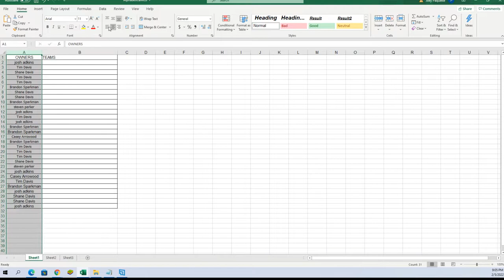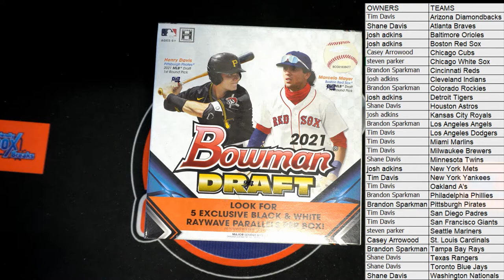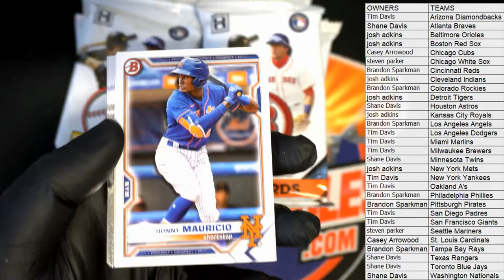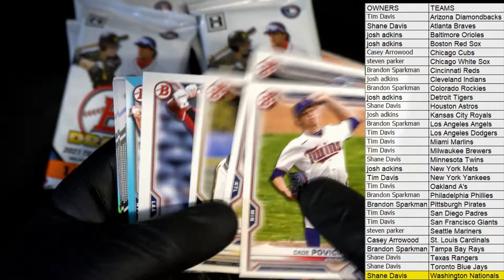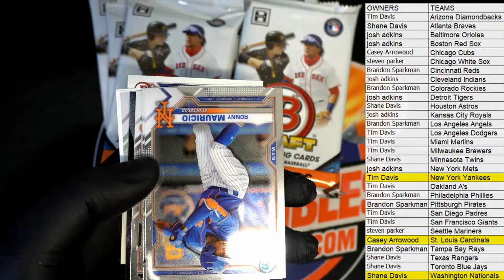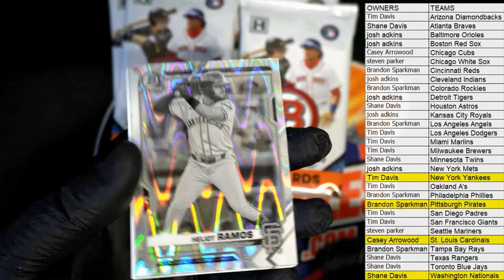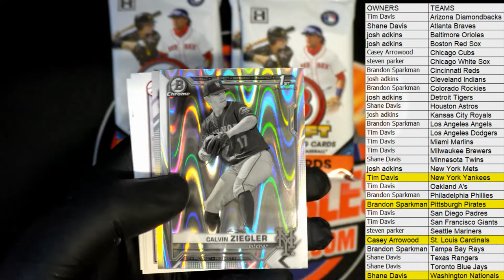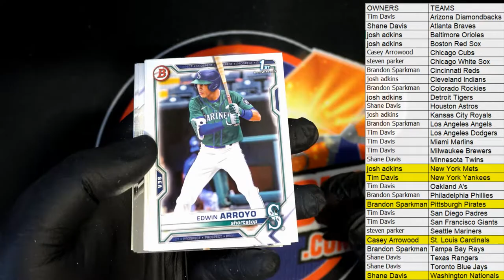2021 Bowman Draft Baseball LITE box ID 21BOWLITE209